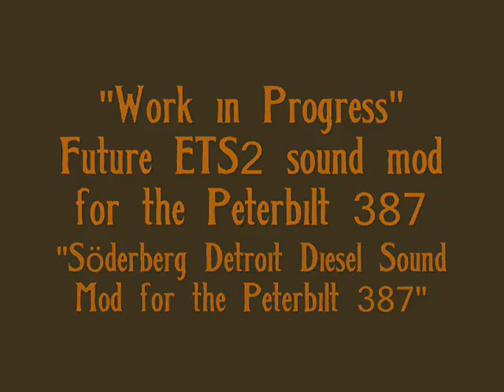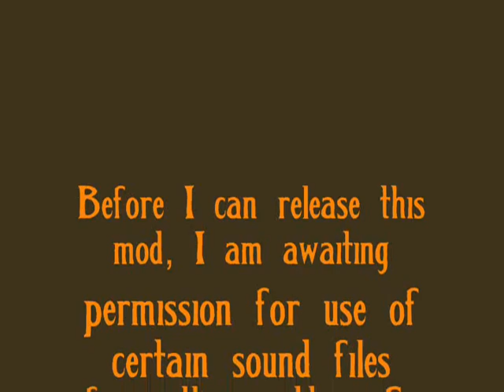ETS2 - "Söderberg Detroit Diesel Sound Mod for the Peterbilt 387"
This is a sound mod I'm making for Euro Truck Simulator 2. It is intended for use with the peterbilt387_final_version by Rus47tam and AU44, but suitable for the Kenworth VIP or any other American semi.

I'm trying to include all sounds heard in this video including Jake Brake, new starter, and air brake sounds.

All engine sounds I created are from a real Detroit Diesel I found here on YouTube with permission from Olof Söderberg and his sweet sounding "DETROIT DIESEL V(12) SOUND 525 HP" found here...

As of yet, I haven't finished this project, I have the external sounds to do. I also haven't made up my mind whether to make it in the form of an SCS file, or have the downloader install it manually using the scsunlock utility to bypass the locked file from Rus47tam's downloads for the suggested trucks this is to be used on. For those who would like to try this nifty tool, it can be found here...

Put the hammer down!